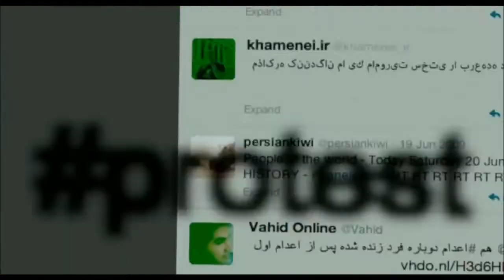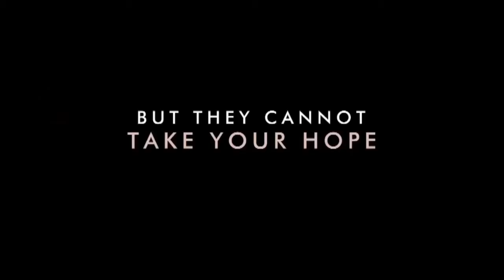Rosewater [2014] - Official Trailer [India]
Rosewater is a 2014 American drama film written and directed by Jon Stewart, based on the memoir 'Then They Came for Me' by Maziar Bahari and Aimee Molloy. Bahari's imprisonment is connected to an interview he conducted on The Daily Show in 2009; the authorities presented the interview as evidence that he was in communication with an American spy.